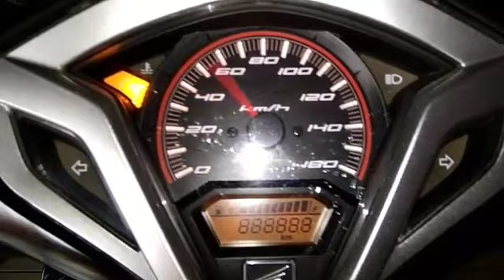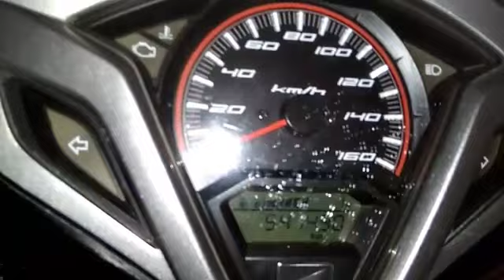Review Honda Vario Techno 125 CC 2012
Yap kembali lagi di Raf Otomot kali ini saya tidak memberikan cara tapi kali ini saya mereview motor Honda Vario Techno 125 CC  2012.  Penting! "harus di koreksi ternyata jok nya bisa menyimpan helm tapi posisinya kaca helm di keataskan"